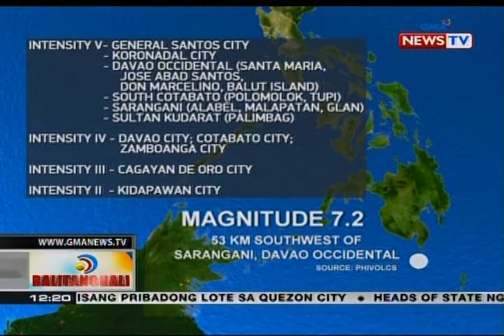BT: Magnitude 7.2 na lindol, nag-iwan ng mga pinsala sa Saragani at kalapit na lugar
Balitanghali Weekend is the noontime newscast of GMA News TV anchored by Jun Veneracion and Mariz Umali. It airs Saturday at 12:00 NN (PHL Time).